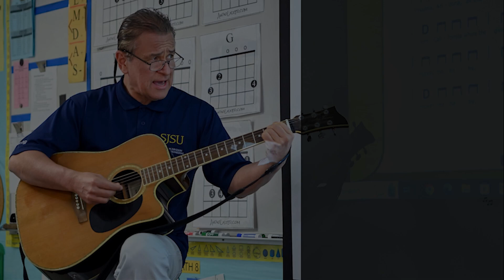The Horizon (February '23) - Fine Tuning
To read more on this story, please visit jurupausd.org.